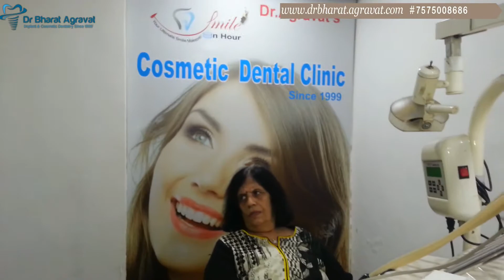Replacement of Crown & Bridge with Metal Free Zirconia Bridge, Lisbon Portugal Patient Review India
Replacement of Crown & Bridge with Metal Free Zirconia Bridge, Lisbon Portugal Patient Review by Best Dental Clinic in Ahmedabad

Lady unhappy with mobile fused metal porcelain PFM dental bridge done since 12 years, wanted replacement of crown & bridges on urgent basis. Dr.Bharat Agravat is among the famous cosmetic implant dentist Ahmedabad in Gujarat India, replaced shaking anterior crown & bridges by beautiful metal free zirconium crowns
in just two sittings. Patient is very much happy with Natural looking crowns bridge and beautiful Smile.

Also Perform Single Visit Root Canal Treatment and dowel pin retained composite restoration. read more;

Lisbon,  Portugal  Patient  Review

Very happy, Nice Experience & Smoothly Done.

For more details and inquiry visit at.